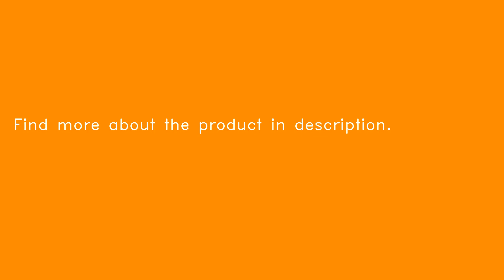Robospace IronBot Chap Programmable APP Control Robot Kit